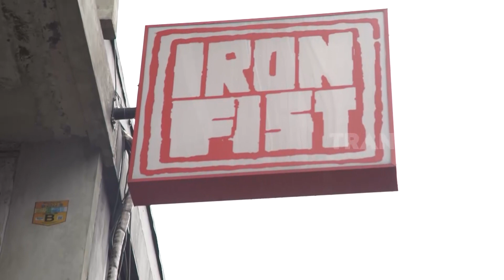Kenta dan Angie Williams Kulineran di RM Sepakat | ENAKNYA MANTUL (18/09/22) Part 2